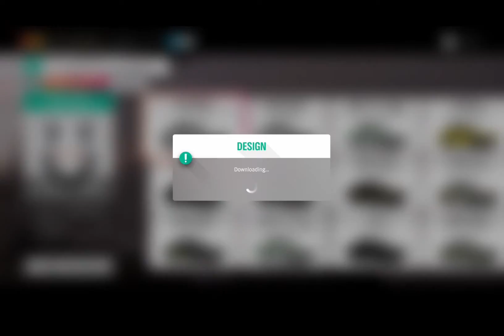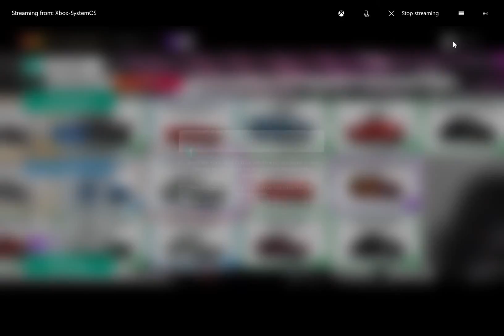BUYING AND SELLING USED CARS PART 4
Today we make a rally car!